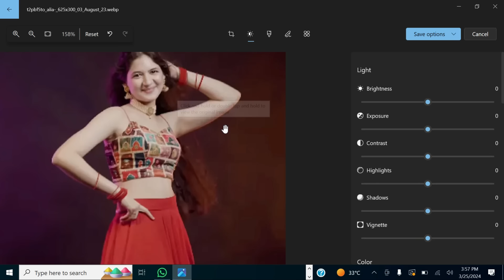Photo Colour adjust In one click Photo edit